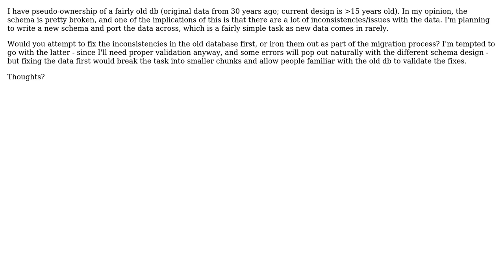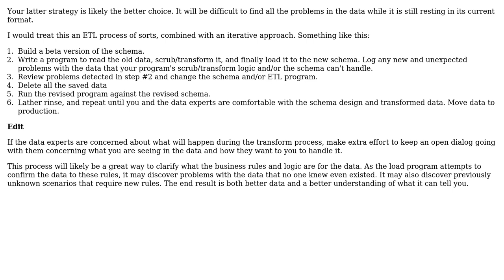Software Engineering: Fixing bad data in a database - redo or incremental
With thanks & praise to God, and with thanks to the many people who have made this project possible! You are responsible for your own actions.